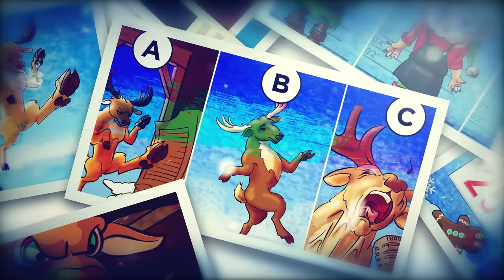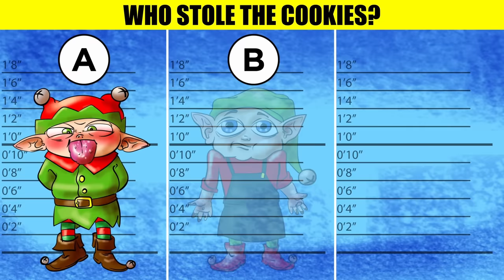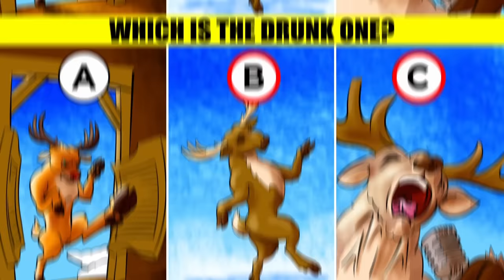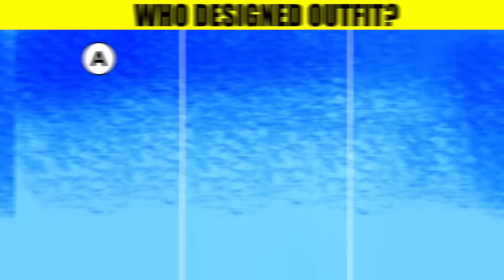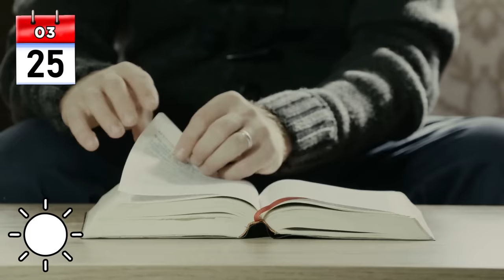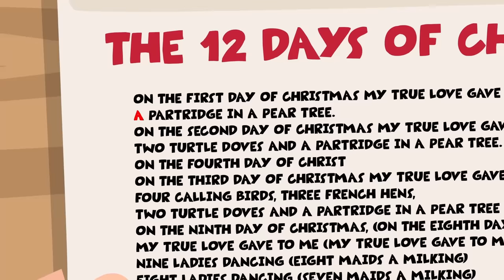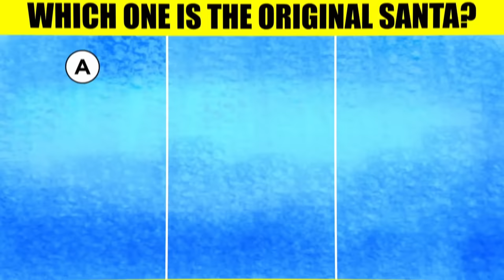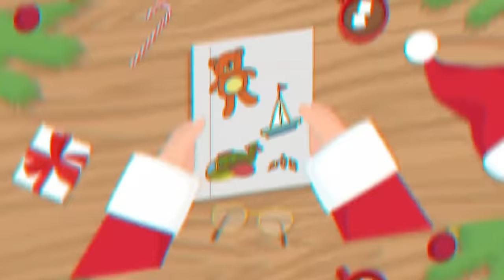Christmas Riddles That Will Test Your Christmas Spirit (Part 1)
Here are some riddles to test your Christmas spirit.

Legal Stuff.